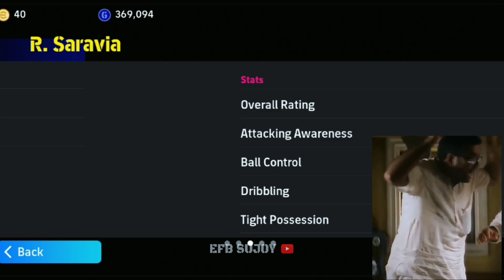If you have 4star ⭐ So Buy him this Monster (RB) 💀🔥- In eFootball 2024 mobile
I show, If you have 4star ⭐ So Buy him this Monster (RB) 💀🔥- In eFootball 2024 mobile

Hastag

99 dribbling by new neymar epic card
how to get new neymar epic card in efootball
how to get neymar epic card
efootball 2024 cb
efootball 2024 defending tutorial
efootball 2024 5star cb
pes 2024 best cb
pes 2024
pes defending tutorial
efootball 2024 best defending formation
efootball 2024 defending tips & tricks
efootball 2024 mobile
gimenez 5star card in efootball 2024 mobile
j gimenez nomination contract card
gimenez 5star review in efootball 2024
kdb nomination contract card in efootball
kevin de bruyena 5star card in efootball 2024
how to get free neymar epic in efootball 2024
how to get free coins in efootball 2024
neymar new epic in efootball 2024
son hung min show time card in efootball
m salah show time card in efootball 2024
new show time card in efootball 2024
f chiesa show time card in efootball 2024
how to get free maradona epic card
efootball 2024 cb
efootball 2024 lb
efootball 2024 dmf
odegaard new potw card efootball 2024
odegaard potw card in efootball 2024
messi big time efootball 2024
upcoming ronaldo cards in efootball 2024
424 formation efootball 2024
best lbc formation in efootball 2024
best pack in efootball 2024
upcoming events in efootball 2025